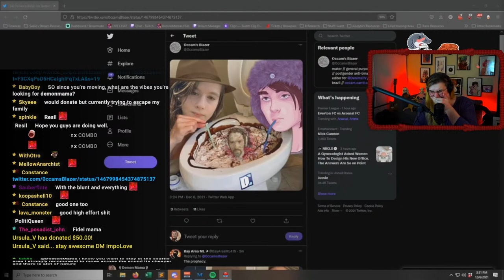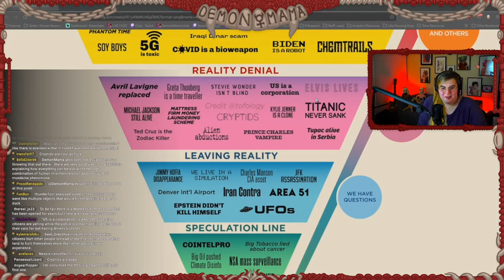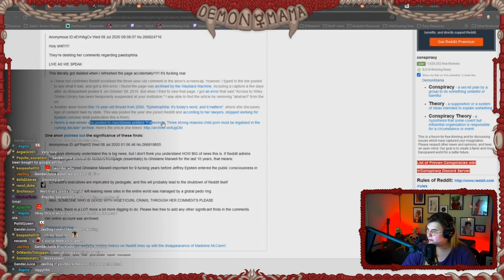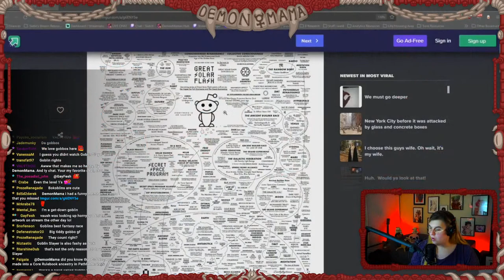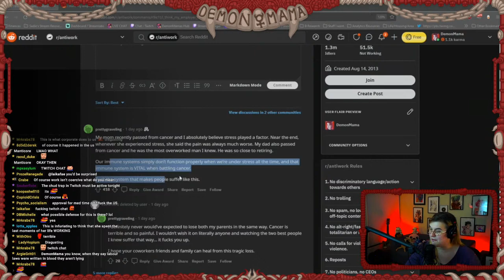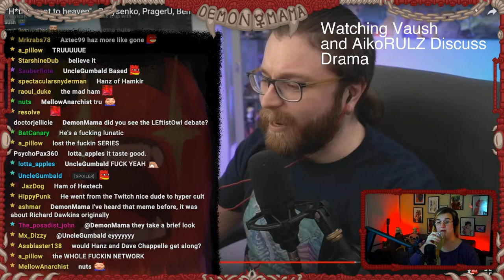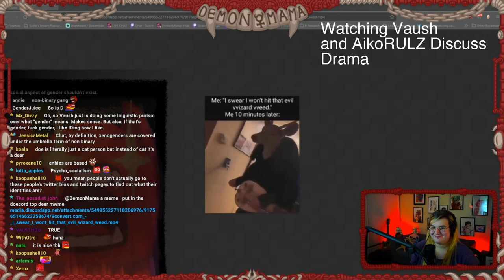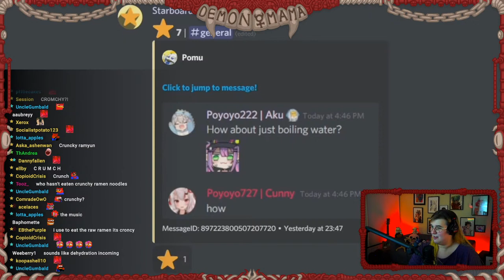DramaMama! Investigation - Ghislane Maxwell's Potential SECRET - Workers GIVING UP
0:00 Live on YouTube after a streamkey problem
14:20 Future of the stream
52:59 DramaMama! Is /u/maxwellhill Ghislaine Maxwell?
3:10:47 Reading donos
3:16:00 The SocDem policy bracket
3:28:54 Bathologic song
3:32:35 My tire literally exploded
3:39:55 More people converting to anti-work
4:31:41 DIY HRT and other medical issues
5:03:00 Watching Aiko talk to Vaush about xeno discourse
5:52:00 Bathroom song
5:55:30 Resuming Aiko/Vaush
6:35:00 If you watch Rising, I fear for your mental health
6:46:10 Impromptu Cooking Mama